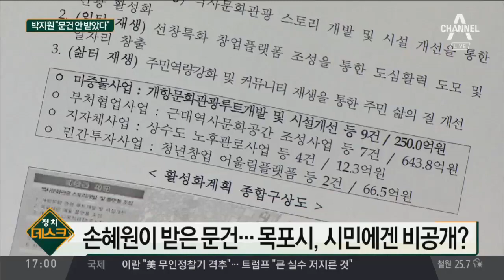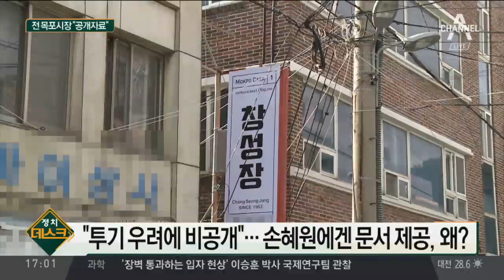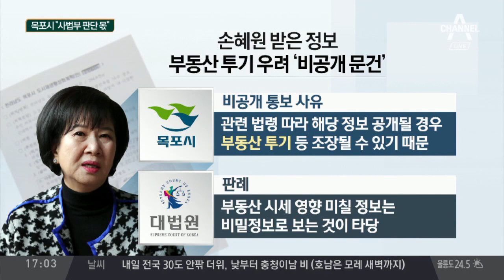손혜원 ‘목포 문건’… 보안자료 여부 논란 ‘가열’ | 정치데스크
손혜원이 받은 문건… 목포시, 시민에겐 비공개?
보안자료 맞단 檢 "목포시, 정보공개 6차례 거절"
검찰 "목포시 측, 공청회 당시 '보안 유지' 강조"

〈평일〉
08시 00분 라디오쇼 정치시그널 (유튜브 라이브)
08시 50분 김진의 돌직구 쇼
10시 20분 김진의 더라방 (유튜브 라이브)
12시 00분 뉴스A 라이브
15시 50분 강력한 4팀
17시 20분 뉴스TOP10
19시 00분 뉴스A

〈주말〉
12시 00분 토요랭킹쇼·뉴스A 라이브
17시 40분 뉴스TOP10
19시 00분 뉴스A